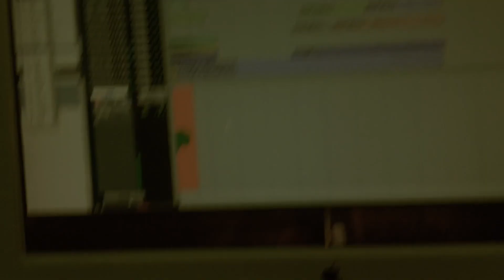RISE TWAIN - Death Of Summer (Album Teaser)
"Rise Twain" is out on September 6th, 2019!